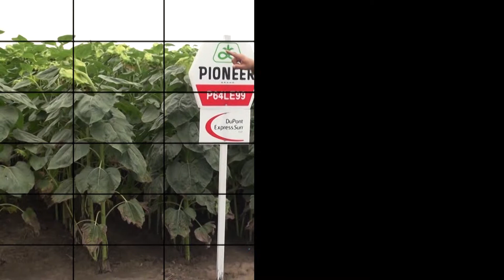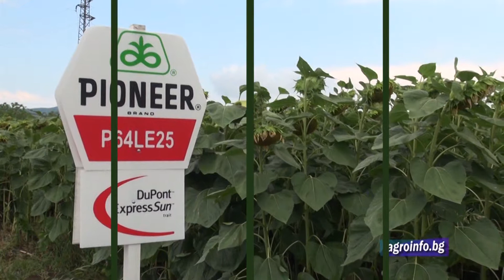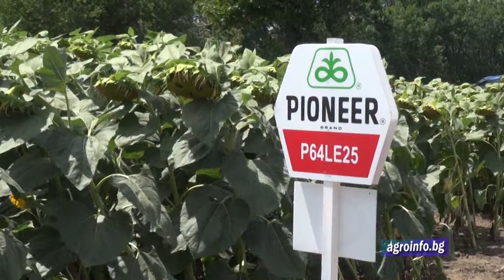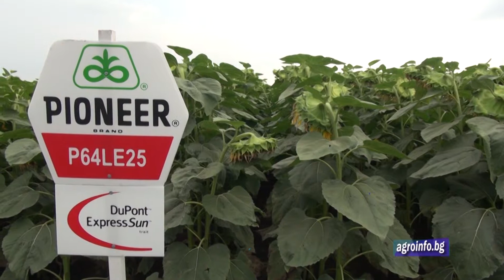ДюПон Пионер Семена - Иван Костадинов за иновациите през 2015 г.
Интервю с Иван Костадинов за   новите хибриди царевица от продуктовата линия Оптимум Аква Макс и Експрес толерантните и Клиърфийлд хибриди слънчоглед на ДюПонт Пионер Семена.